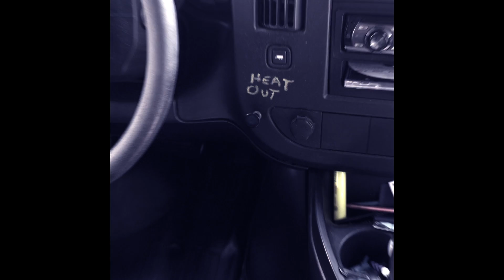The Ride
We promise families transportation so that kids can get to school and we need a bus that is in good repair.

· When the bus doesn’t start or breaks down, there is no back-up.
· The seats in the bus are covered in duct tape.
· The heat in the current bus is unreliable

Families deserve better. Thank you!